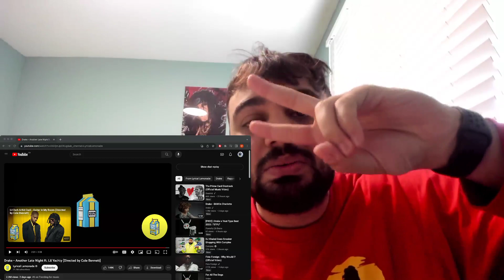Drake ft Lil Yachty "Another Late Night" REACTION!!! (DRAKE ON TOP!!!)